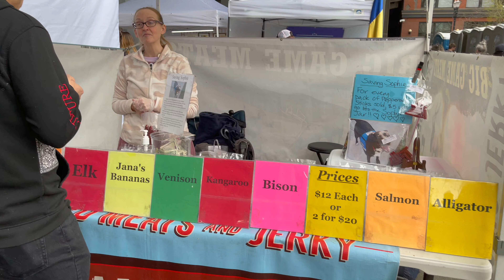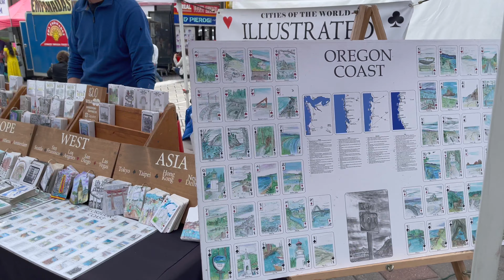Tom Mccall Waterfront Park | Saturday Market | Portland | Oregon | Cherry Blossom | Vlog #20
In this vlog I visit cherry blossom in Portland. Also I visit the Saturday market in Portland.